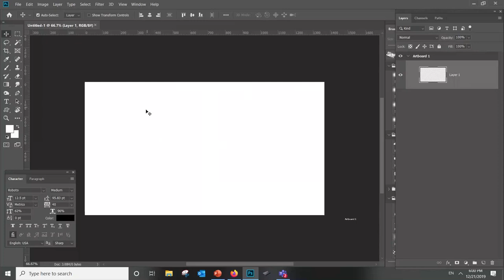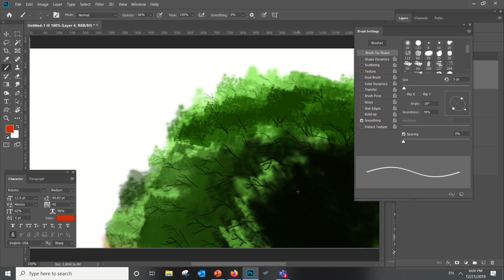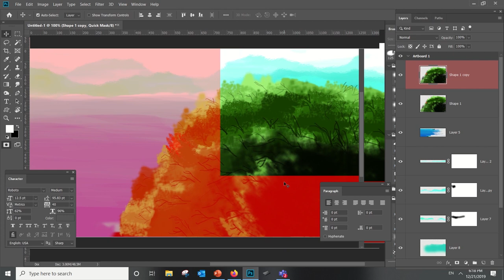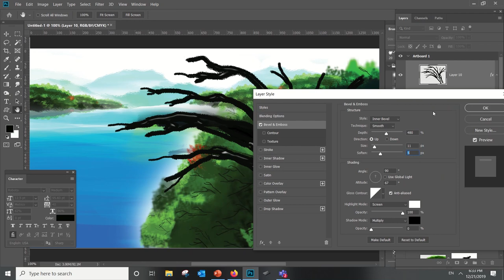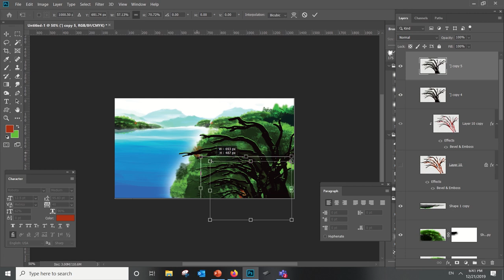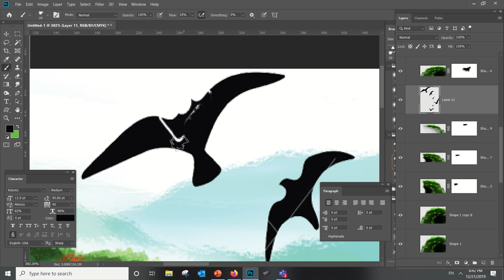Nature and Pool Painting in Digital Art Matte Painting - Adobe Photoshop CC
The speed painting in Photoshop is a wondering way of creating nature artworks, here I have tried to create a simple scenery of clouds and mountains.

This is a niche artwork created in the latest Adobe Photoshop CC and rendered in Adobe Premiere CC.